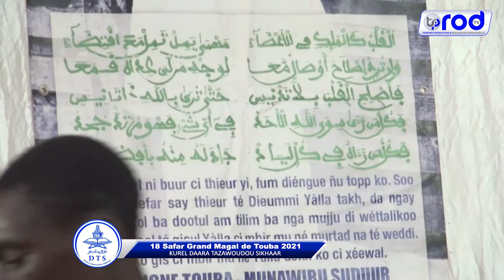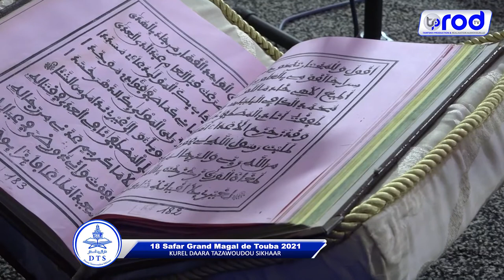18 SAFAR 2021 Tawbatou Nassouh Kurel 2 Daara Tazawoudou Sikhaar Dakar